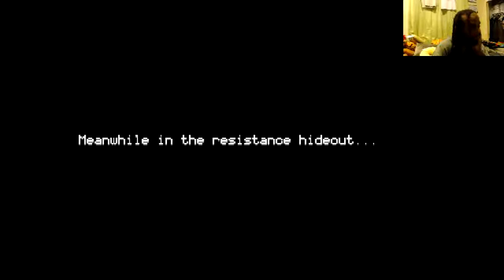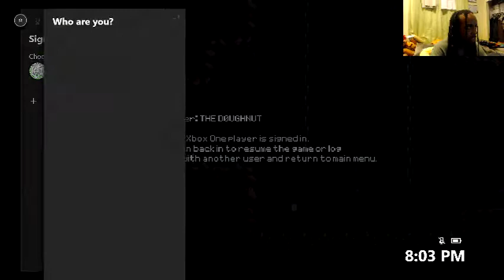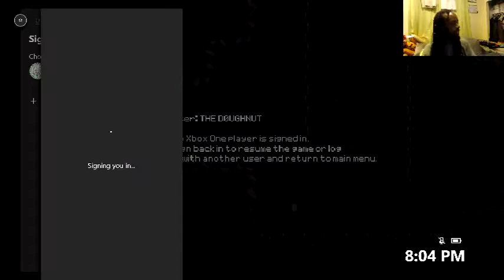WHATEVA WE WANT THE DOUGHNUT SHOW 2018 06 15 19 55 09